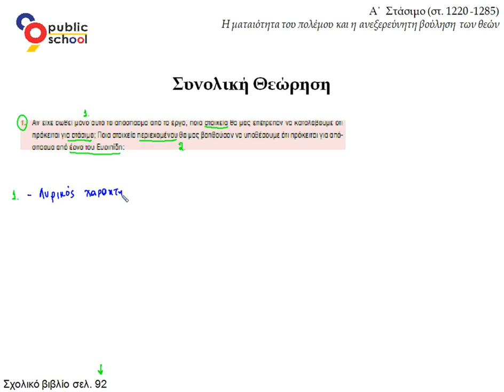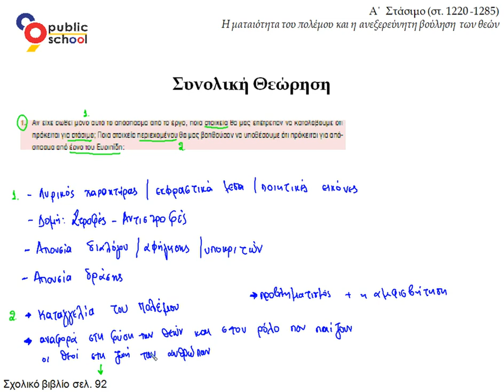Α' Στάσιμο (στ.1220-1285), ερ.1, σελ.92 - Ελένη Γ' γυμνασίου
Η ματαιότητα του πολέμου και η ανεξερεύνητη βούληση των Θεών - Ελένη Γ΄γυμνασίου
Α' Στάσιμο, (στ. 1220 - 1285) , Ερώτηση 1, σελ 92.